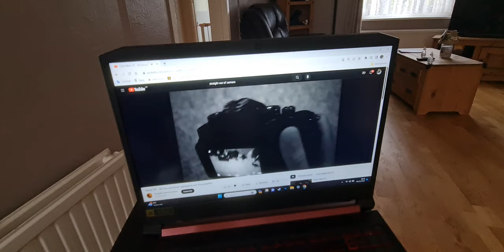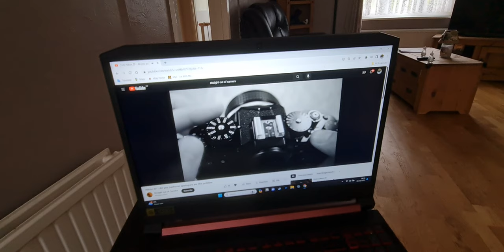Nikon fz new ISO bug? straight Out of camera dig at my channel and insults at 🫵infact everyone